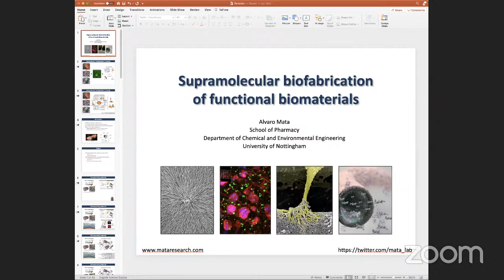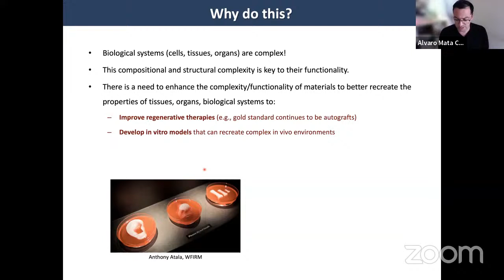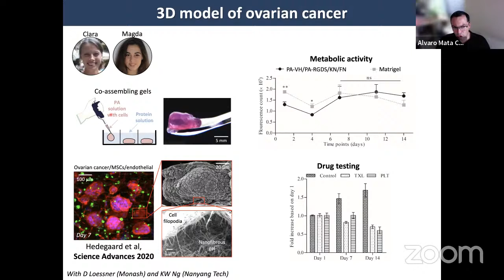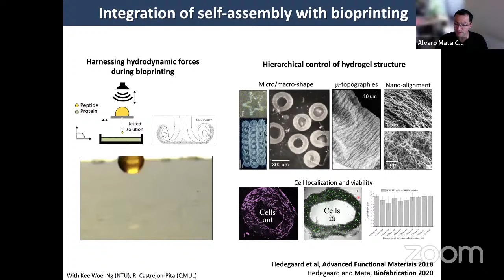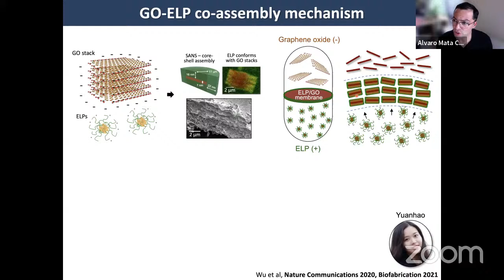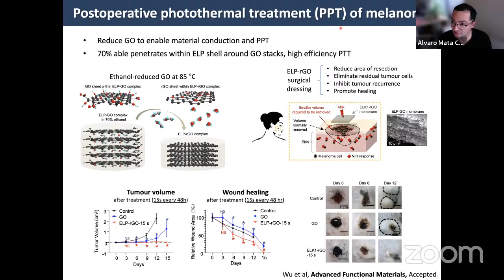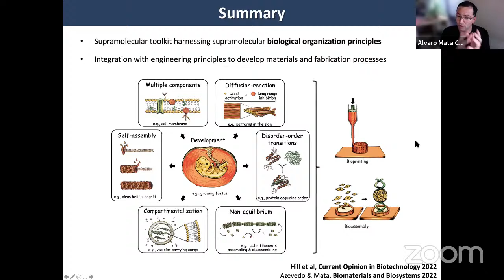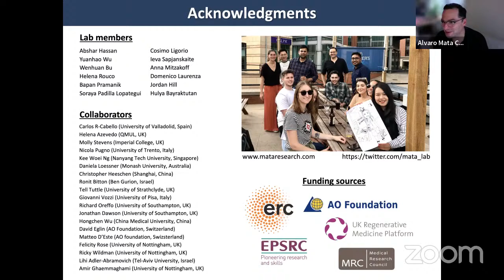Supramolecular Biofabrication of Functional Biomaterials through Biological Organization Principl…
When: Jun 29, 2022 11:00 AM Pacific Time (US and Canada)
Topic: Terasaki Talks Presents: “Supramolecular Biofabrication of Functional Biomaterials through Biological Organization Principles”, Presenter: Prof. Alvaro Mata